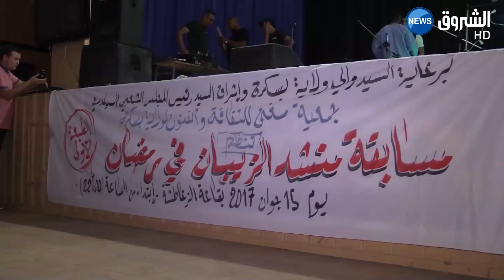مسابقة منشد الزيبان تجمع هواة الإنشاد